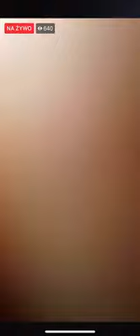DANIEL MAGICAL - WIELKIE DYMY NA URZĘDNICZEJ